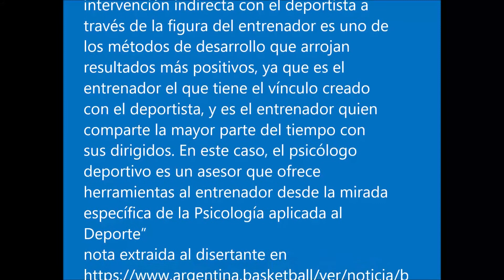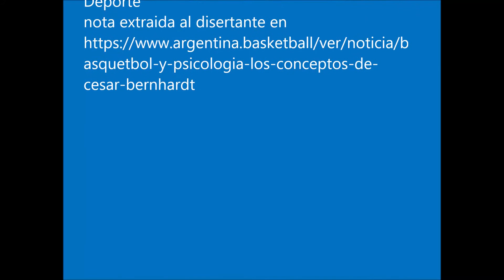Que le puede aportar la psicología deportiva al entrenador de basquet bernhardt 4 adelanto